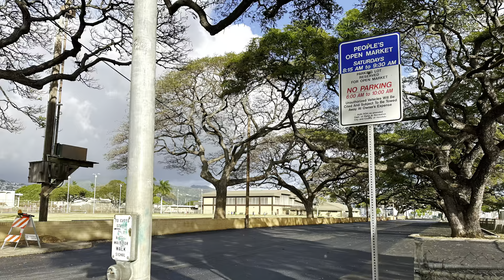Bagong aspaltong Parking Lot ng Kalakaua District Park as of March 22, 2022